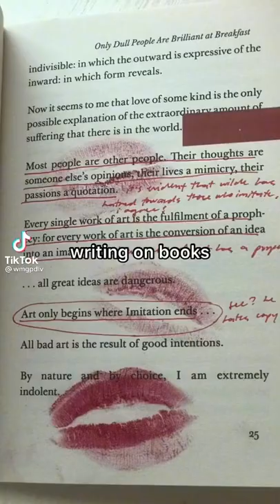This is a work of art